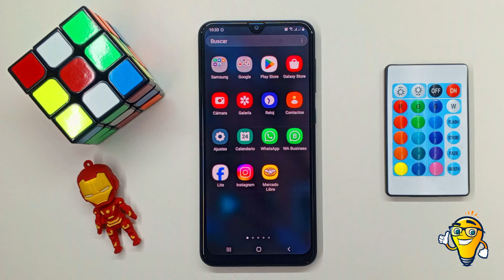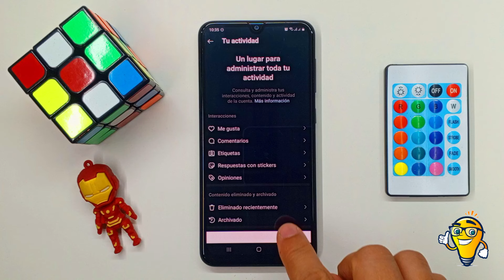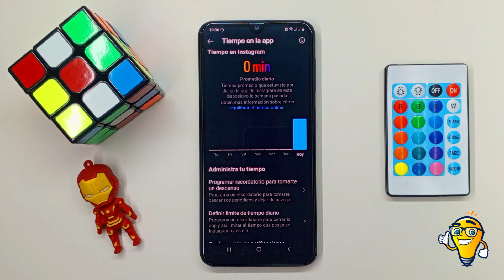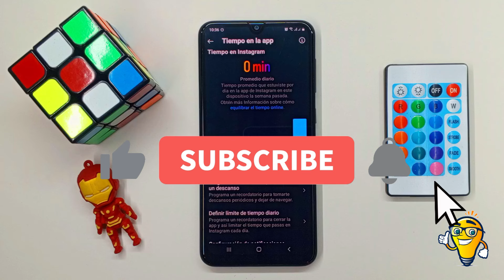Cómo saber el TIEMPO EXACTO que PASAS en INSTAGRAM | Monitorear el uso de esta App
¡Hola, comunidad digital! En este video, te enseñaremos cómo obtener información detallada sobre el tiempo que pasas en Instagram. Así que, acompáñanos en este viaje y aprende a rastrear y analizar tu actividad en Instagram de manera efectiva.